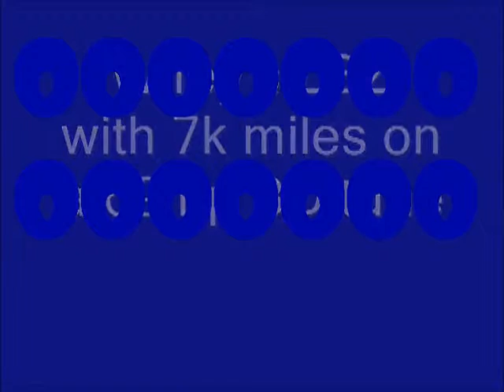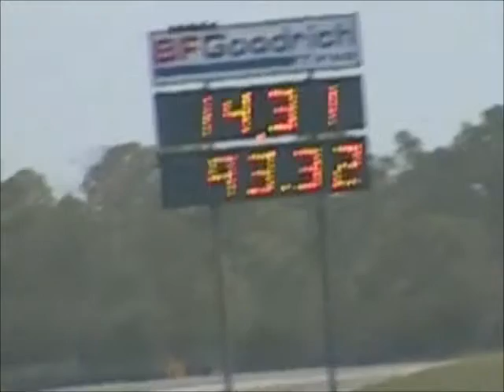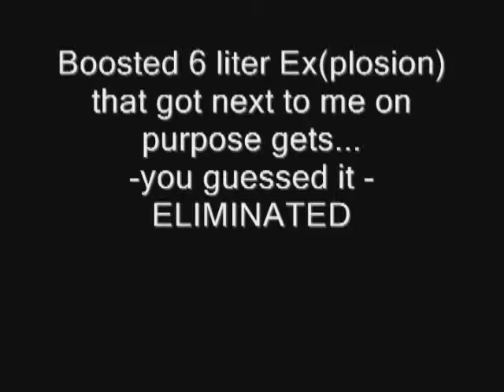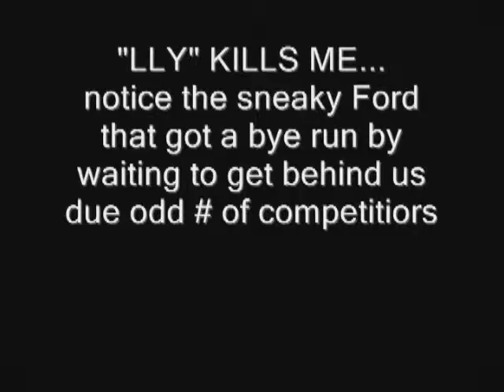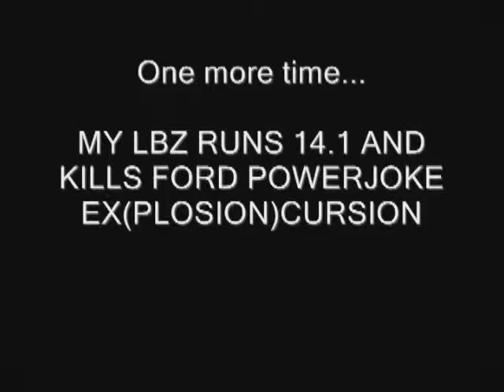Money Winner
Torque South getting $ at Moroso Truck Nationals '06